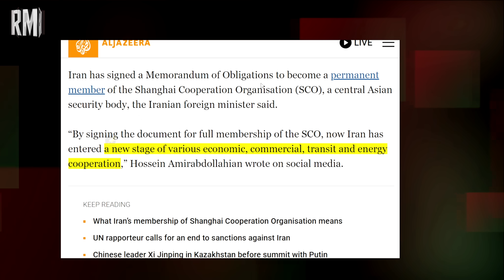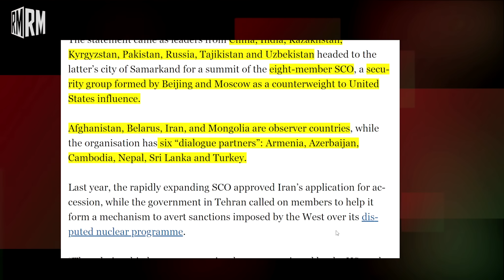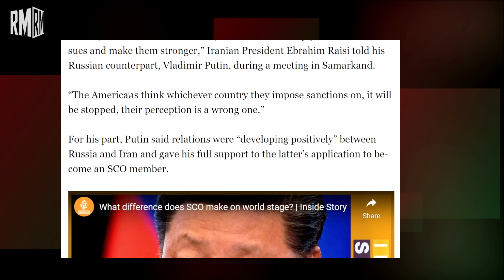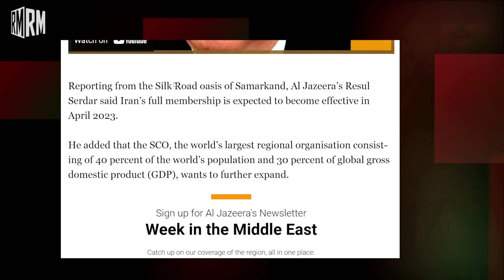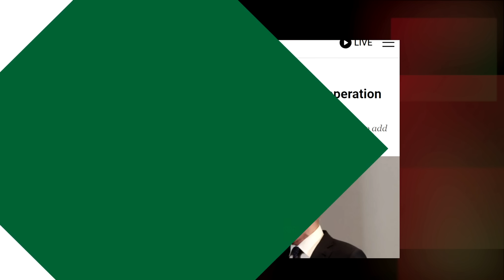CRUCIAL! Iran to join SCO (Shanghai Cooperation Organisation)